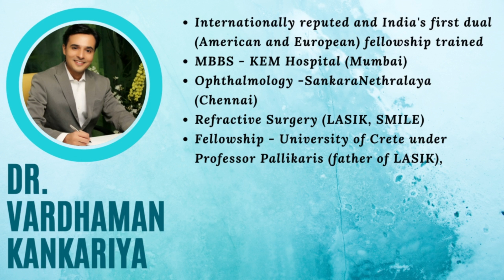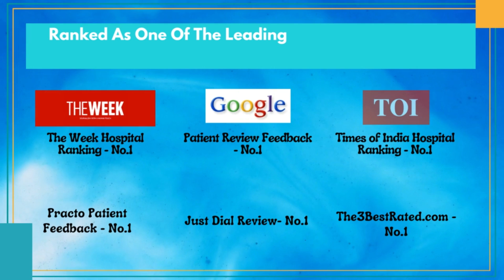Doctor undergoes ICL procedure and gets rid from -10 specs | Dr. Vardhaman K | Asian Eye Hospital